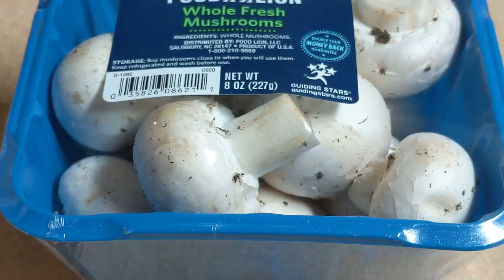በአትክልት ፈጣን የፆም ፍርፍር || በመሽሩምና ቼሪቲማቲም ተበልቶ የማይጠገብ የፍርፍር አሰራር| Ethiopian fasting food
ፍርፍሩን ለመስራት የተጠቀምኩት
* እንጀራ
* ሽንኩርት
* አብሮ የተፈጨ ነጭሽንኩርትና ዝንጅብል
* ዘይት
* በርበሬ
* መሽሩም
* ቼሪ ቲማቲም
* ቃሪያ
* የመከለሻ ቅመም
* ጨው